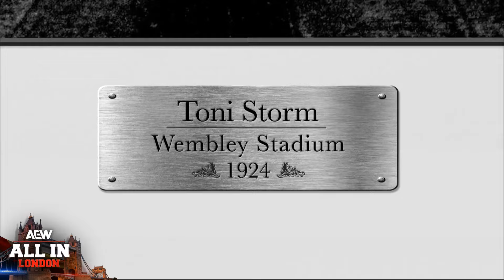Timeless Toni Storm's Stunning Entrance at Wembley | AEW: All In London 2024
Experience the breath-taking entrance of AEW Women’s World Champion, Timeless Toni Storm, at Wembley Stadium! 👑 Toni Storm delivers a spectacular show as she presents the greatest version of herself in a final tribute to her former protégé, Mariah May. Witness the grandeur and charisma of one of AEW's top stars in this unforgettable moment.